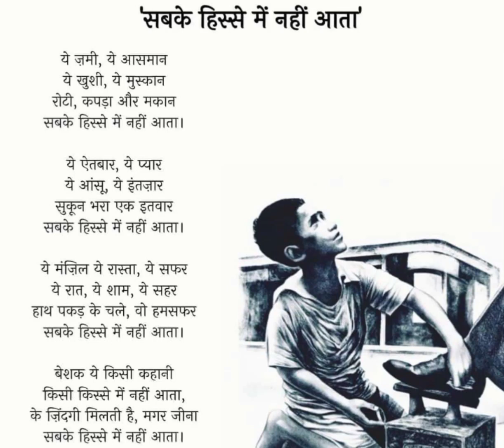October 11, 2023